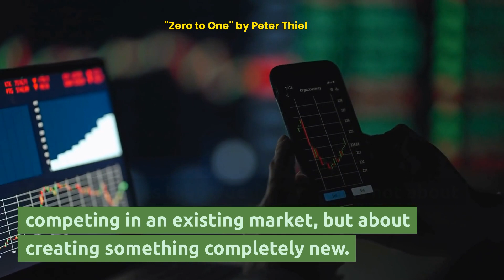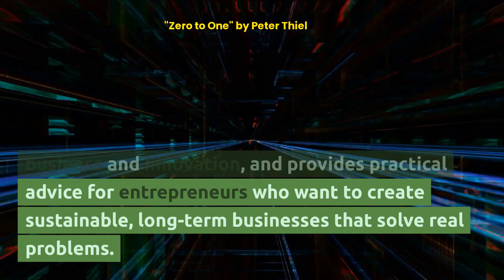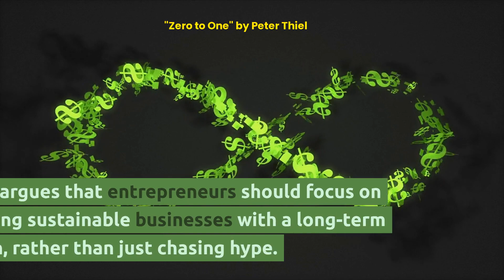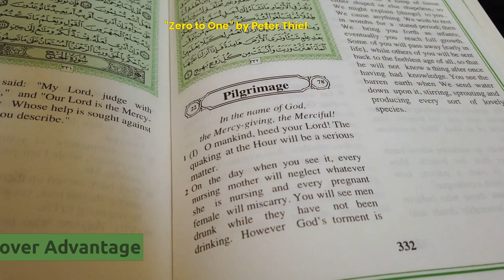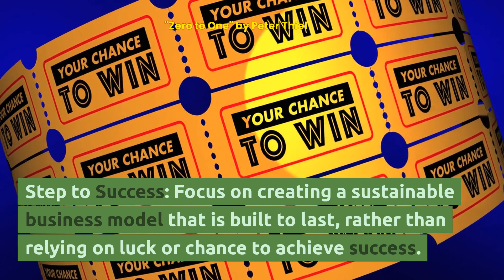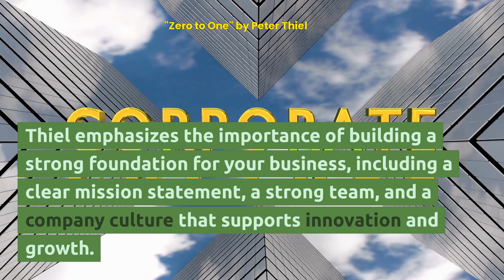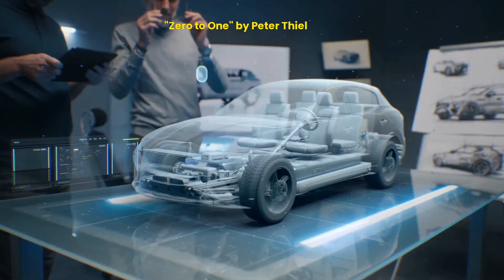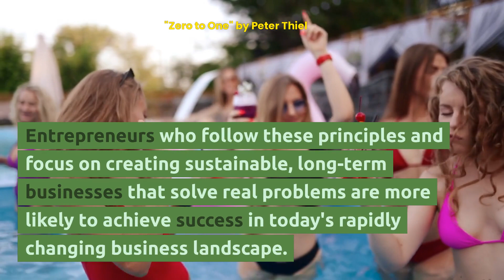Zero to One by Peter Thiel(Life-Changing 10Minute Summary)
here's a chapter-by-chapter summary of "Zero to One: Notes on Startups, or How to Build the Future" by Peter Thiel, along with some steps to success that can be derived from each chapter:

Preface: Zero to One
The book starts with an introduction to the author's philosophy and the importance of going from "zero to one" – creating something new and innovative that didn't exist before.

Step to Success: Identify a problem or opportunity that hasn't been addressed before, and create a unique solution that adds value.

Chapter 1: The Challenge of the Future
Thiel argues that progress in the 21st century will depend on creating new technology and businesses, rather than just copying what already exists. He emphasizes the importance of finding and solving problems that are unique to the current era.

Step to Success: Focus on finding opportunities that align with emerging trends and technologies, rather than simply imitating what's already been done.

Chapter 2: Party Like It's 1999
The dot-com bubble of the late 1990s was characterized by an abundance of hype and optimism, leading to many unsustainable business models. Thiel argues that entrepreneurs should focus on building sustainable businesses with a long-term vision, rather than just chasing hype.

Step to Success: Focus on building a sustainable business model that is built to last, rather than just chasing short-term success.

Chapter 3: All Happy Companies Are Different
Thiel emphasizes the importance of creating a unique value proposition that sets your business apart from the competition. He argues that it's not enough to be "better" than others – you need to be different in a way that people value.

Step to Success: Identify what makes your business unique, and communicate that value proposition to potential customers and investors.

Chapter 4: The Ideology of Competition
Thiel argues that competition is overrated, and that businesses should focus on creating monopolies by creating unique products or services that have no direct competitors. He suggests that this can be achieved by focusing on a specific niche or market segment.

Step to Success: Identify a unique market segment or niche, and focus on dominating that space with a unique value proposition that can't be replicated by competitors.

Chapter 5: Last Mover Advantage
Contrary to popular belief, Thiel argues that being the first mover in a market doesn't necessarily lead to success. Instead, he suggests that there are advantages to being a "last mover" – waiting for a market to mature before entering with a superior product.

Step to Success: Consider the advantages of waiting for a market to mature before entering, and focus on creating a superior product that can dominate the market once it's matured.

Chapter 6: You Are Not a Lottery Ticket
Thiel argues that entrepreneurs shouldn't rely on luck or chance to create successful businesses. Instead, they should focus on creating a unique value proposition that is built to last.

Step to Success: Focus on creating a sustainable business model that is built to last, rather than relying on luck or chance to achieve success.

Chapter 7: Follow the Money
Thiel argues that investors are more likely to invest in startups that have a clear plan for profitability and growth. He suggests that entrepreneurs should focus on creating a profitable business model from the outset, rather than just trying to get funding.

Step to Success: Focus on creating a profitable business model that can attract investment, rather than just trying to get funding without a clear path to profitability.

Chapter 8: Secrets
Thiel argues that successful businesses are built on unique insights or "secrets" that are hidden from others. He suggests that entrepreneurs should focus on identifying and leveraging these secrets to create valuable products or services.

Step to Success: Identify unique insights or "secrets" that can be lever
aged to create valuable products or services that are not easily replicable by competitors.

Chapter 9: Foundations
Thiel emphasizes the importance of building a strong foundation for your business, including a clear mission statement, a strong team, and a company culture that supports innovation and growth.

Step to Success: Focus on building a strong foundation for your business, including a clear mission statement, a strong team, and a company culture that supports innovation and growth.

Chapter 10: The Mechanics of Mafia
Thiel draws on his experience as a co-founder of PayPal to discuss the importance of building a strong team with a shared vision and a culture of collaboration and trust.

Step to Success: Focus on building a strong team with a shared vision and a culture of collaboration and trust.